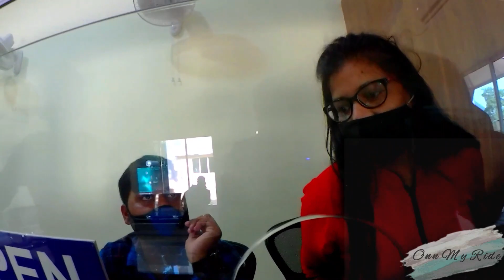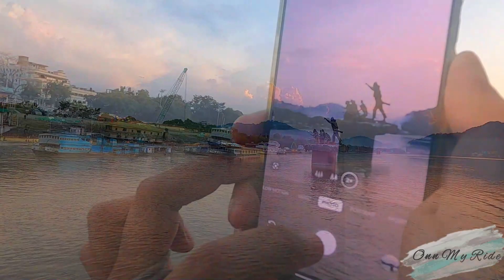Ropeway Ride Guwahati II Senic view from Bramputra river II